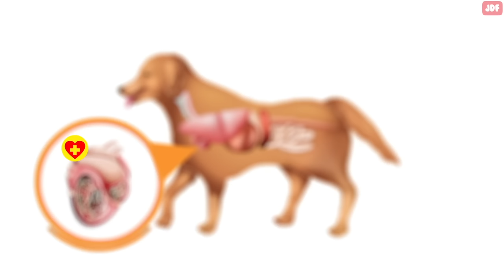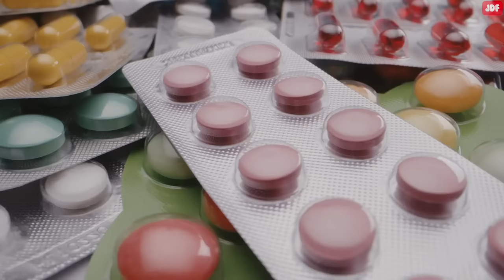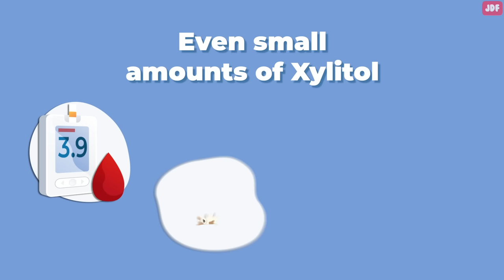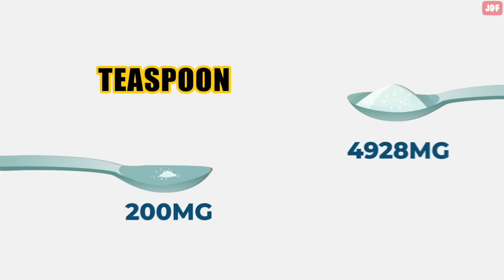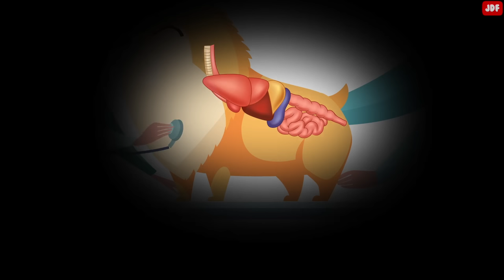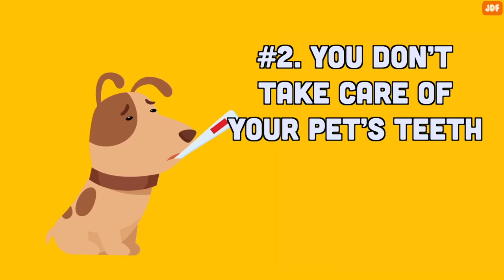11 Things You Didn’t Realize Are Killing Your Dog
In this video, we will talk about 11 things you didn’t realize are killing your dog.

Heartworms
Believe it or not, dogs can get foot-long worms in their hearts.
Heartworm disease is a serious disease that results in heart failure, organ damages, and death in pets. The worms enter the body through the bite of a mosquito.  As the infection spreads in the animal, infective larvae from the mosquito begin to mature into adult heartworms within the heart. From here, they can spread to blood vessels and lungs. This process happens over the span of 6 to 7 months, and fully grown worms can live for 5 to 7 years in dogs! What’s even scarier is that heartworms will mate and produce offspring.  At one time, a dog may have as many as 300 worms living inside them.
Always watch out for warning symptoms of heartworms. A persistent, dry cough is a common sign seen in dogs with heartworm disease.
Remember, all dogs should be tested annually for heartworm infection.
Giving your dog human foods
Most people give their dogs human food, thinking they are being caring. But many human foods are toxic to dogs.
Xylitol, for example, is a sweetener found in many sugar-free products. It is extremely poisonous to dogs, and can be found in many products such as candies, chewing gums, baked goods, protein bars, toothpaste, and some peanut butters.
Even small amounts of Xylitol can cause low blood sugar levels, seizures, liver failure, or even death in dogs.
Onion and garlic are also toxic to dogs. Humans may love the flavors of garlic and onion to spice up their food, but sharing foods that contain these ingredients with your pet can cause serious health problems. In severe cases, it could even kill your dog.
And if you share your food with your dog, make sure it doesn’t contain harmful ingredients such as chocolate, raisins or nuts. Grapes and avocados are also a big no-no for your canine. Many dogs sadly have died of kidney failure after eating just a few raisins and grapes. Keep in mind that most times the food we eat are too fatty, too spicy or too salty for our canines. A medium dog weighing 33 pounds only needs 200 milligrams of sodium per day.
And remember that over-the-counter medications such as ibuprofen can be extremely dangerous to your pet.
Giving Bones to Your Dog
Many vets believe it just isn’t worth the risk of serious injuries to give your dog a bone.
If you’d like to give your pup a bone to chew, it’s important to follow certain rules so your dog can enjoy their bone safely.
And remember not to give bones to a dog who has had restorative dental work.
Poor diet
If your dog is not eating proper food, it can be life threatening.
There are many poor-quality dog foods in the pet stores that your animal should stay away from.
And keep in mind that there is no one feeding schedule for dogs. How much and how often your dog should eat depends on various factors such as the dog's age, activity levels, type of food and health.
For the first few months of a puppy’s life, they will need small meals of food throughout the day. This makes it easier for them to digest and help keep energy levels consistent.
Starting around four months, puppies can begin eating about three times a day, and after that, puppies will quickly graduate to twice-a-day feedings.
Most vets recommend feeding an adult dog at least twice per day. However, more important than feeding frequency is meal portion size.
Studies have shown that overweight dogs live 2 and a half years less than dogs with a healthy body weight.
Every dog needs regular exercise to help maintain good mental and physical health. Dogs who don’t exercise are at a higher risk for stiff limbs and joints. They are also more likely to develop health issues. A dog who exercises will have a prolonged lifespan!
But keep in mind that short-nosed breeds like pugs and bulldogs have respiratory issues and are not capable of running long distances.
And for older dogs, they are better off resting or going on shorter excursions more often.
You don’t take care of your pet’s teeth
Like humans, dogs need regular dental care. Their teeth are home to hundreds of bacteria and need to be brushed just like yours do.
Common Household items
Insecticides such as bug sprays and ant baits can be as dangerous for your pet as they are to the insects.
Likewise, balls and other playtime pieces that are too small for your dog’s size can be a choking hazard. Toys with small parts that are unsafe for young children are also obviously hazardous for dogs.

-00:00 Intro
-00:14 Heartworms
-01:50 Know hazardous human foods
-2:40 Ice-creams, nuts, chocolate
-3:00 Salt and spices
-3:22 Raw meat
-3:37 Yanking on leash and choke collar
-4:13 Choking collar
-4:35 Common household items
-5:22 Feeding frequency
-6:23 Lack of exercise
-6:47 Too much exercise
-7:05 No vet visits
-7:32 Chewing on bones
-8:31 Alone in car
-9:06 Cleaning products
-9:32 Air freshener
-9:38 Not brushing teeth